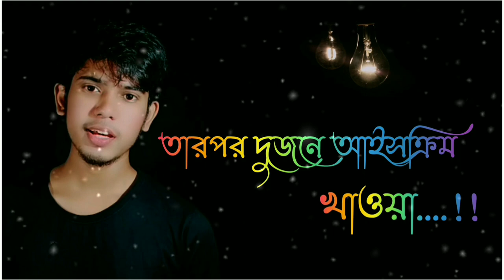আর প্রেম সেটা না হয় বিয়ের পরেই হবে, আমি তোমাকে ভালোবাসি । তোমার বাবার টাকা কেন....😭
Laptop (MacBook Air)
Phone (iPhone 14 Pro Max)
Monitor (Samsung)
Keyboard-Mouse Como (Logitech)
Camera (iPhone 14 Pro Max)
Road Mic
USB Mic (High Quality)
Light LED Light
Light Stand
Tripod Stand
Laptop Desk Mat